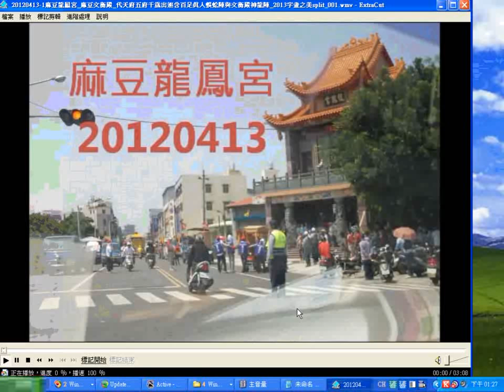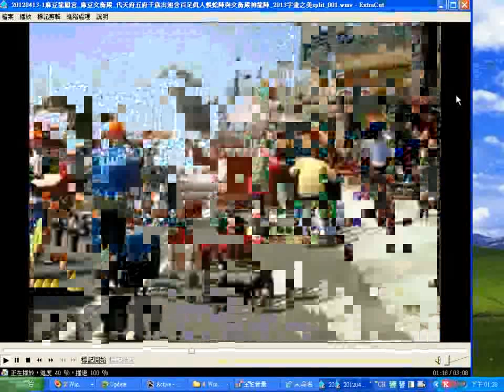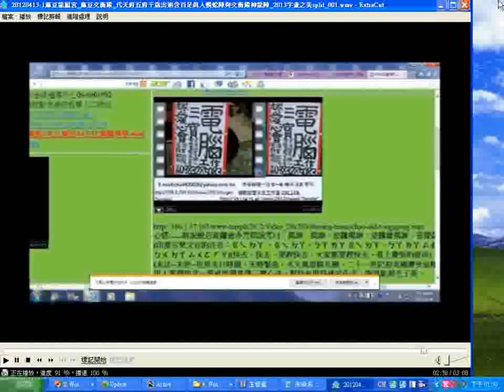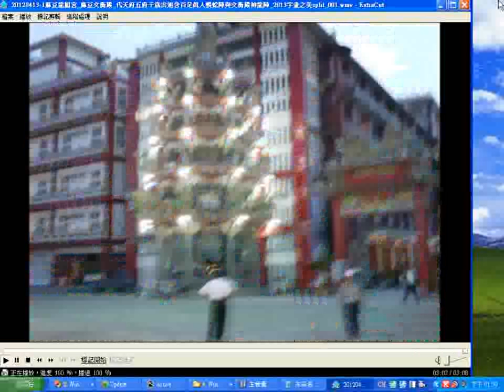20120413-1麻豆龍鳳宮_麻豆文衡殿_代天府五府千歲出巡含百足真人蜈蚣陣與文衡殿神龍陣_2013字畫之美split_001_hd.wmv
影片附加的聲音通常是20120414g麻豆巷口角慶安宮集英社太平清歌與古漢樂演奏.wma，少數附加20121115桃園和樂軒北管演奏(在南鯤鯓代天府凌霄寶殿入火安座大典之日). wma、920426神源山莊義和聖堂國樂演奏-五聖佛部分.wma、2005神源山莊義和聖堂國樂團演奏_part.wma
3.台灣寺廟藝術影片資料庫(影音檔已有1,546個)分享網址

4.多種主題影片播放清單目錄已有11頁(四百多組)(YouTube社會服務網路電視台)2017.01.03

5.道佛仙網路大學課程內容採開放式課程方式，免費提供全球網路遠距教學使用(檔案分享網址:(部分)
6.附錄:病危苦者救星--下營紅毛厝三藏寺負責人(不收費，使用中藥)，地點在鐵線橋通往下營的道路東邊，路樹是香菇造型的那一段